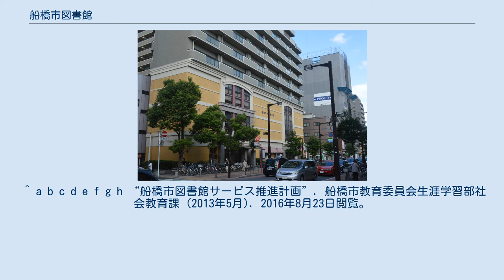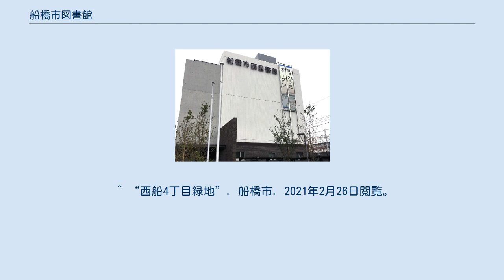船橋市図書館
船橋市図書館（ふなばししとしょかん）は、千葉県船橋市の市立図書館（公共図書館）の総称。
 船橋市内では、4つの市立図書館と13室の公民館・市民センター図書室、2館の公民館の図書貸出返却窓口がオンラインで結ばれ、蔵書の取り寄せ・貸し出し・返却を融通し合っている。
他に、1台の移動図書館がある。
 船橋市中央図書館 1983年 (昭和58年) 10月1日、湊町2丁目(現・船橋市役所別館)に開設。
2000年 (平成12年) 7月7日、本町4丁目に建設された複合施設「ライブ2000」の2・3階に移転。
 船橋市西図書館 2011年まで用いられていた西図書館の旧館 西船にある。
1971年（昭和46年）1月6日開館。
かつては市の中央図書館であった時期もある。
郷土資料が充実しており、貴重な古文章や古地図なども保存している。
2001年（平成13年）8月には船橋市西図書館蔵書破棄事件が起きた。
 2011年（平成23年）3月に発生した東日本大震災で被災、安全確認のため3月30日より当面の間休館となった。
その後、船橋市は現施設の再開が困難であることを認めて代替施設の検討を行うことを表明。
同年10月1日より代替施設による業務が再開された。
 2016年（平成28年）10月21日に新館が開館した。
旧西図書館跡地は「西船4丁目緑地」として整備された。
 習志野台に在る。
1981年（昭和56年）6月2日開館。
蔵書数が市内で最も多く、様々な分類の本が置いてある。
船橋市郷土資料館にも近いため、郷土資料も充実している。
習志野台公民館も図書館内に存在。
 ^ a b c d e f g h “船橋市図書館サービス推進計画”. 船橋市教育委員会生涯学習部社会教育課 (2013年5月). 2016年8月23日閲覧。
 ^ “各館案内”. 船橋市図書館 (2020年2月29日). 2020年7月24日閲覧。
 ^ “平成23年度第1回船橋市図書館協議会の会議録”. 船橋市図書館 (2013年7月2日). 2016年8月23日閲覧。
 ^ “被災した千葉県船橋市立西図書館が長期休館を決定し、西船橋出張所で代替サービスを実施”. カレントアウェアネス・ポータル (2011年7月26日). 2016年8月23日閲覧。
 ^ 船橋市図書館サービスについて（2011年5月14日時点のアーカイブ） - 船橋市 Funabashi City Website、最終更新日：2011年5月2日。
2011年7月28日閲覧。
 ^ 西図書館の業務を再開しました。
（2012年7月30日時点のアーカイブ） - 船橋市 Funabashi City Website、最終更新日：2012年4月23日。
 ^ “休館中の西図書館本の貸し出し再開 震災影響、代替施設決まる 船橋市”. 千葉日報オンライン版 (2011年10月8日). 2016年8月23日閲覧。
 ^ “西図書館リニューアルオープンに伴う一時閉館等のお知らせ”. 船橋市図書館 (2016年8月17日). 2016年8月23日閲覧。
 ^ “『広報ふなばし』平成28年（2016年）10月15日号”. 船橋市. 2016年11月6日閲覧。
 ^ “西船4丁目緑地”. 船橋市. 2021年2月26日閲覧。